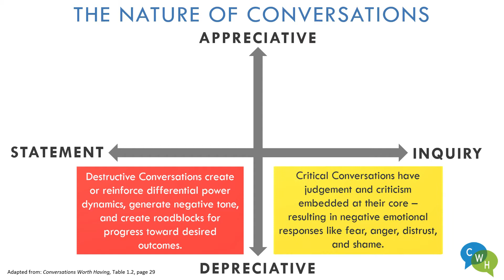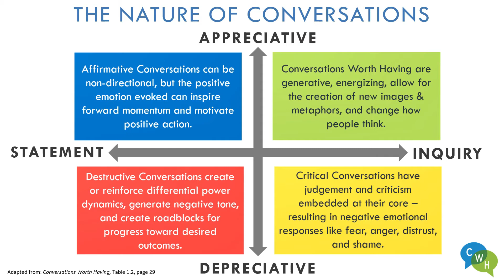Nature of Conversations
Conversations take place along two continuums: appreciative to depreciative, and statements to inquiry. What kind of conversations are you having?